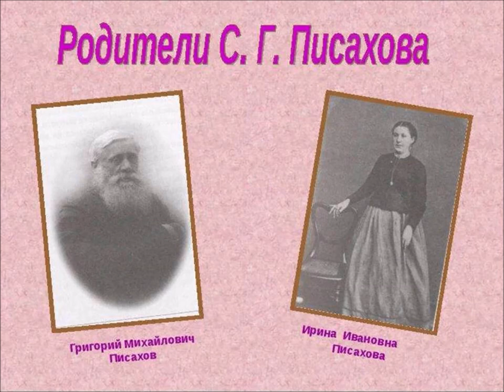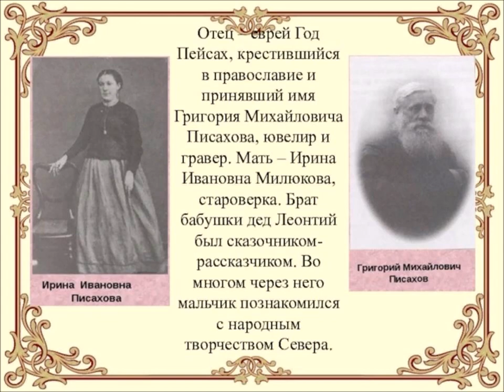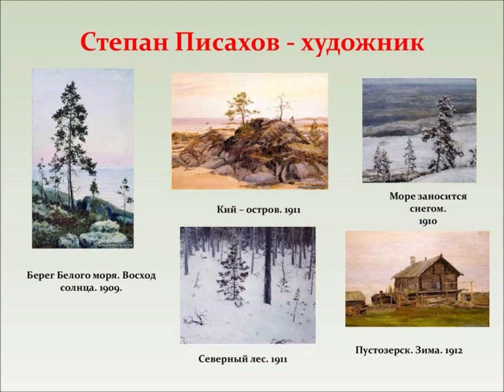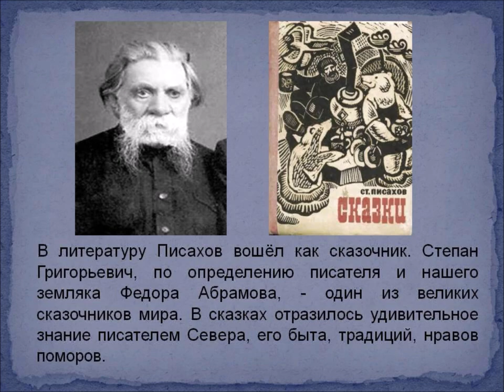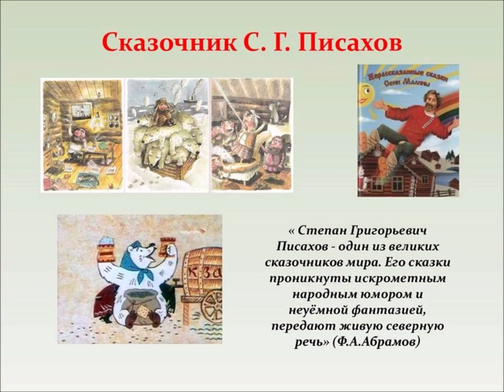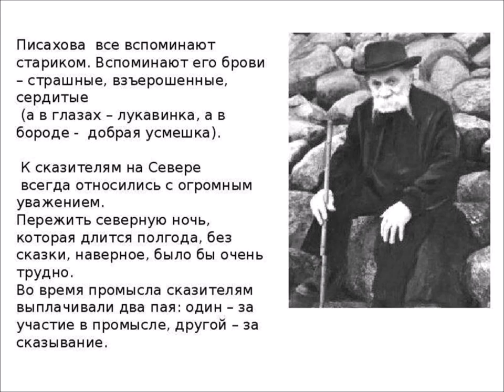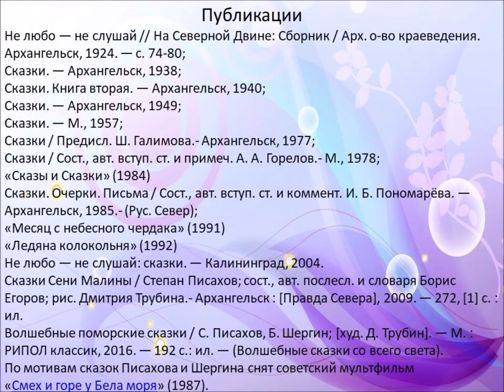Северный сказочник и художник С. Г. Писахов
Привокзальная детская библиотека № 8 предлагает познакомиться с жизненным путем и творчеством русского северного сказочника и художника Степана Григорьевича Писахова.